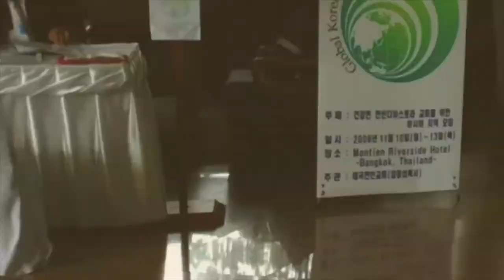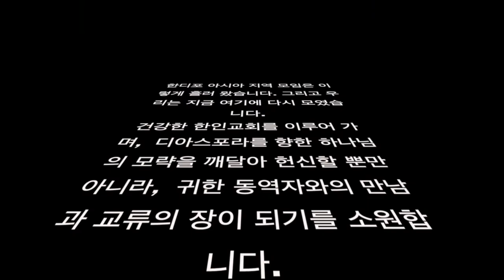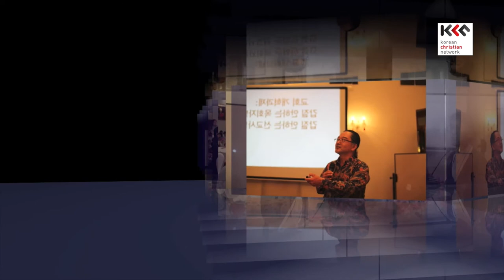한디포 2018 1st 3 한디포 아시아의 역사 정기환